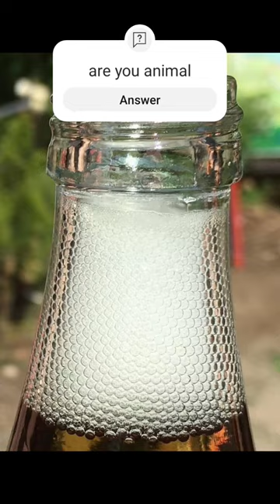satisfying unsatisfied ytshorts shorts youtubeshort